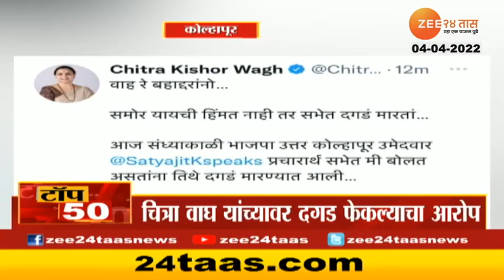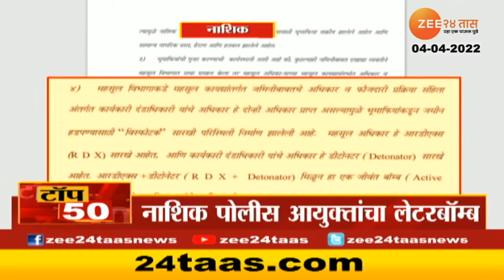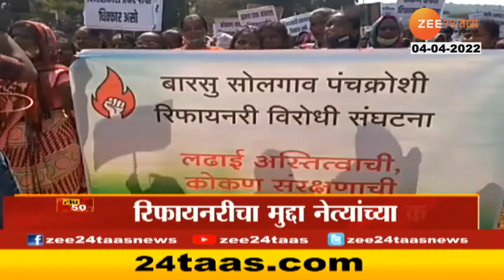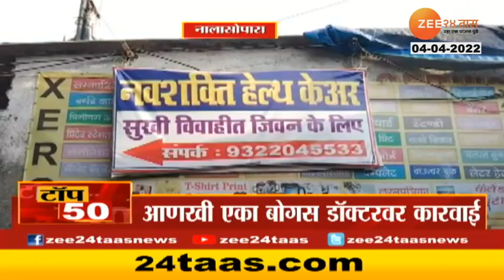Top 50 At 0930 Am 04Th April 2022